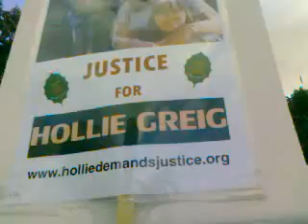Potesting the Pope 4 (Whitehall)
Protest the Pope demonstration. We oppose the state visit to the United Kingdom of Pope Benedict the XVI in September 2010, on the grounds that he is criminally negligent and corrupt. He has covered up crimes against humanity: organized child abuse and the genocide of Native American children in Canada (Apologies for the poor quality of these videos, and their brevity; I ran out of film before the end)